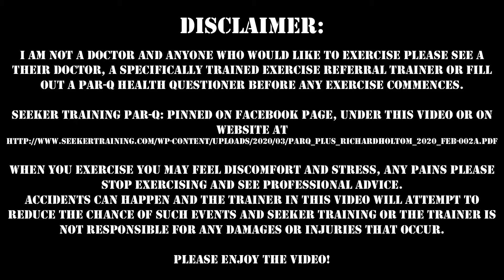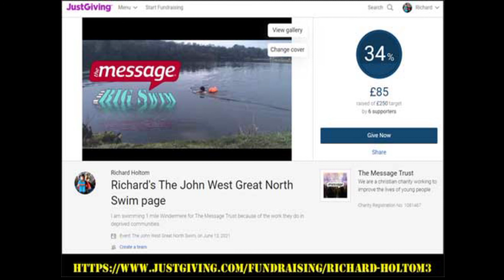#95 CW: Step Up! The one that was supposed to be #93, but is not!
For our live-stream lockdown workout session – #95

YOUTUBE Notice - All content is child-friendly, but the "Not made for children" box is ticked so comments may be left.  There is no swearing and any anatomy discussion is clinical and done to educate.

Please consult a doctor or fill out (and send it back to us) the form linked below before any exercise commences.

Equipment Required: Step | Dumbbell
Optional Equipment: Chair

Talk: The More You Sweat the More You Burn

Warm-Up

Step Aerobics: 1 Set of 10 exercises 40/20 seconds

Workout: 2 Sets of 40/20 seconds
1, Climb the Rigging
2, Squat Jumps
3, Dumbbell Punches
4, Star Jumps
5, Dumbbell Swing
6, Alt. Clean and Press
7, Mountain Climber
8, Reach over Row
9, Co-Ordinates
10, Switch Lunge

Cool Down and Stretch